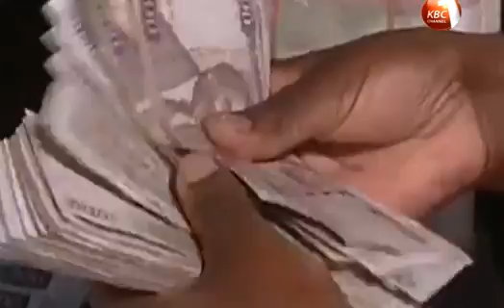KCB sets up non-operating holding company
The Central Bank of Kenya approved  Kenya commercial Bank to run as a non-operating holding company. This is after KCB Limited obtained all regulatory approvals on the transfer of the Banking business to its fully owned subsidiary KCB Bank Kenya Limited. KCB Group Chairman Ngeny Biwott says that the new structure will increase efficiency in access to and allocation of capital while enabling the equity markets to place appropriate value on the Group’s business separate from the current banking operations. By Caroline Njenga.